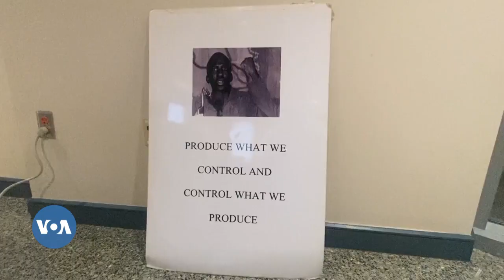Les responsables de la campagne internationale Justice pour Sankara à Washington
Les responsables de la campagne internationale Justice pour Sankara ont tenu à Washington DC, une conférence sur l’icône panafricaine, l’ancien président révolutionnaire burkinabè Thomas Sankara.